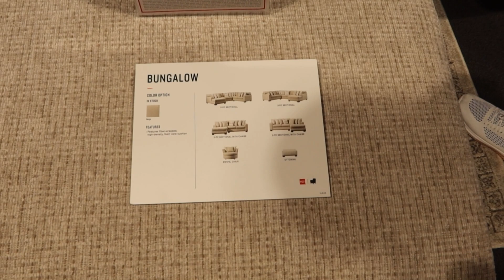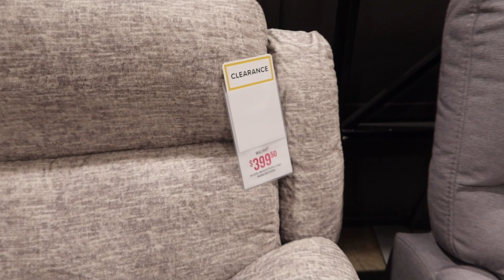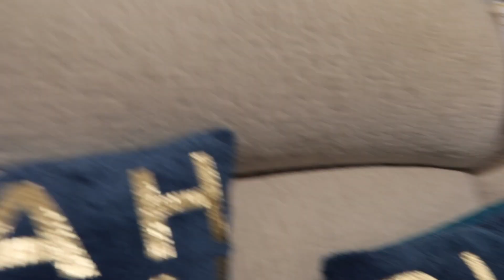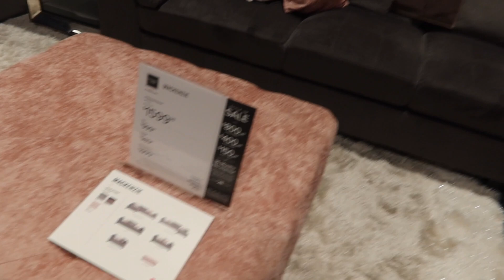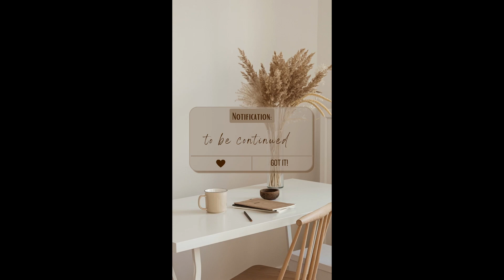VLOG | I'M IN ATLANTAAAA! FURNITURE/DECOR SHOPPING & MORE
hey boos! welcome to another vlog. this is the first video of me documenting my recent move to atlanta and i'm so excited to share this journey with all of you. thank you so much for watching and i'll see you in my next video. xoxo, jam.

For branding opportunities, please feel free to send an email to the address below: